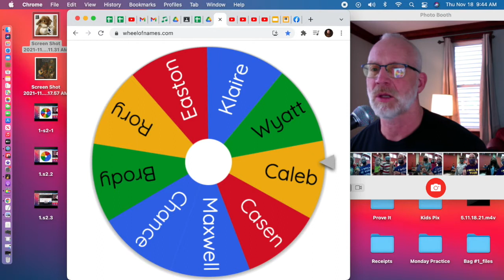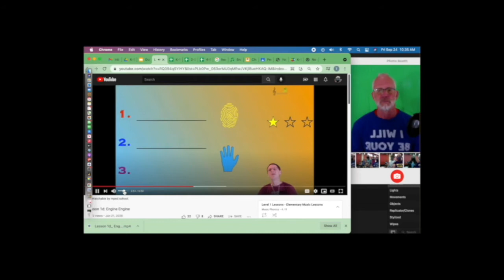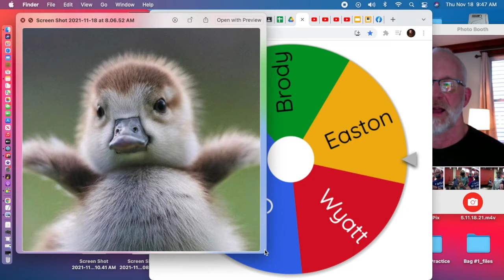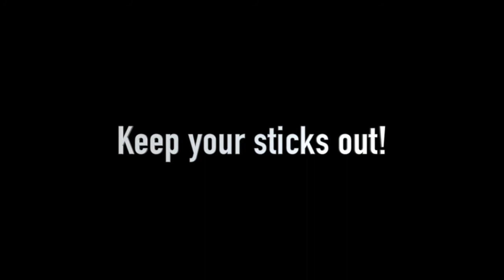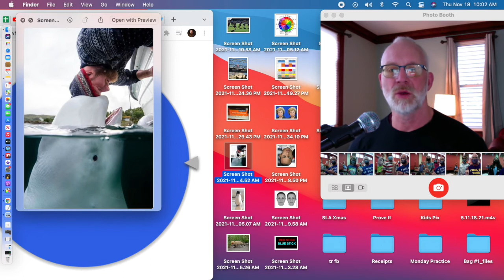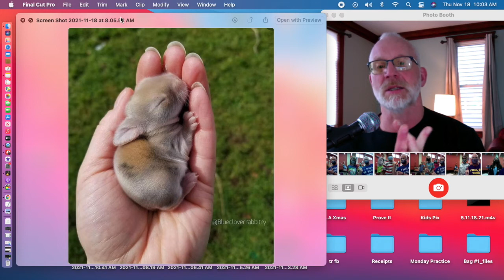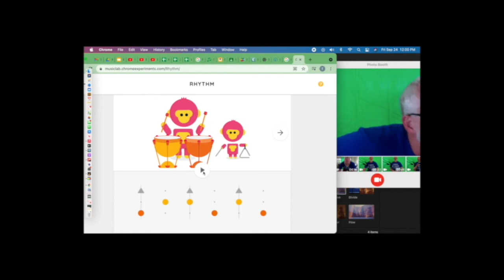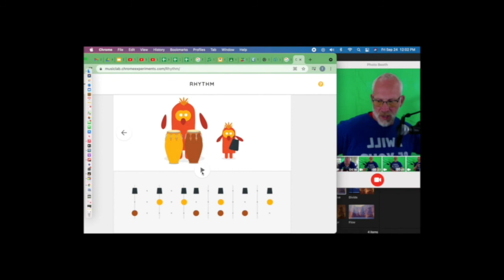K 11 18 21